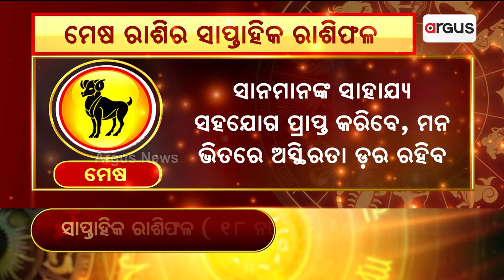Bhagya Bhabisyat | ମେଷ ରାଶିର ସାପ୍ତାହିକ ରାଶିଫଳ